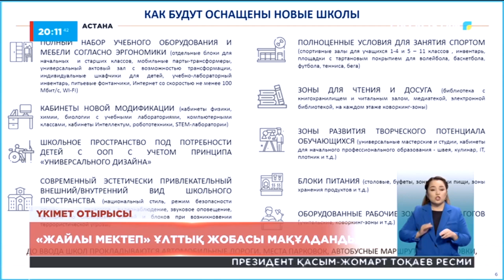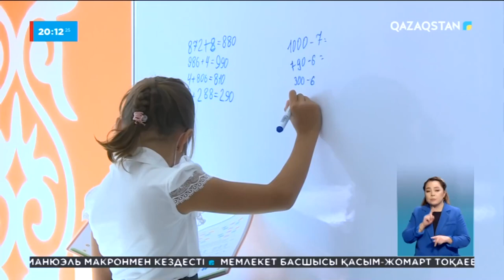«Жайлы мектеп» жобасы аясында 400-ден аса мектеп салынбақ